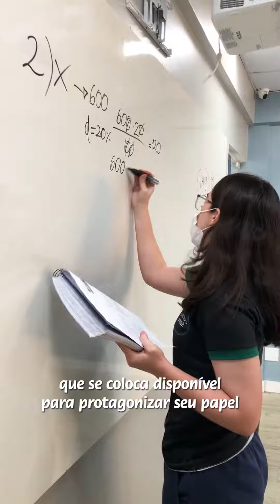Ensino Médio: qualidade de ensino que proporcionou o 1º lugar no ENEM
Somos a escola 1º lugar no ENEM no Maranhão. 📚
São mais de 120 resultados positivos, entre aprovados em vestibulares, medalhistas em olimpíadas e concursos nacionais de conhecimentos só no primeiro semestre de 2022. 🏆🥇
Garanta a oportunidade de seu filho estudar na melhor escola do Maranhão. Matrículas abertas para 2023. 🌳
Acesse o link da bio e agende uma visita! 📲